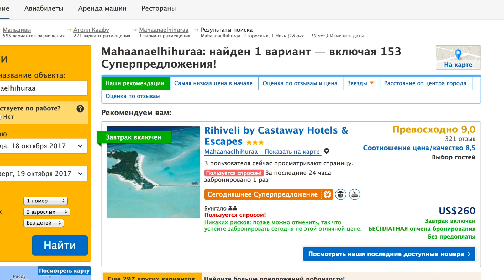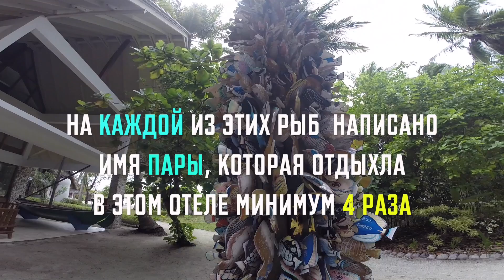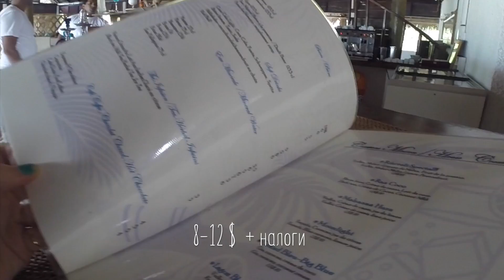Мальдивы : почем водка? Пешком до острова. Рихивели | ММБ #32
привет всем! В новой серии я поеду на остров резорт Рихивели, посещение которого возможно на один день.
За вход в Rihiveli я  заплатила всего 55$.
Что интересного на этом остров?
Хороший ли ресторан?
Почем алкоголь на Мальдивах? а именно, почем водка на Мальдивах?
Можно ли купить алкоголь в резорте и привезти его на Маафуши?
Как перейти индийский океан пешком?

Канал про Мальдивы, где можно наблюдать за приключениями на островах. Узнать какие есть отели на Мальдивах? Цены на Мальдивах, пляжи на Мальдивах. Как выбрать остров на Мальдивах? влоги
полезные советы по Мальдивам. И все что касается Мальдивских островов.